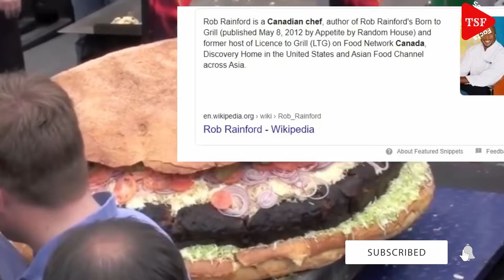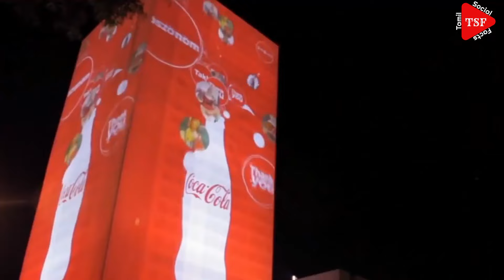உலகின் மிகப்பெரிய உணவுகள் | World biggest food in tamil